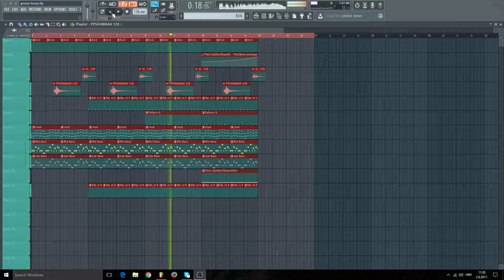Groove House Project (Work in progress)